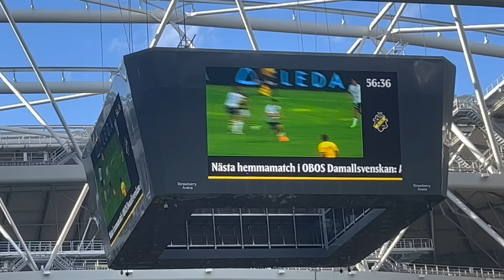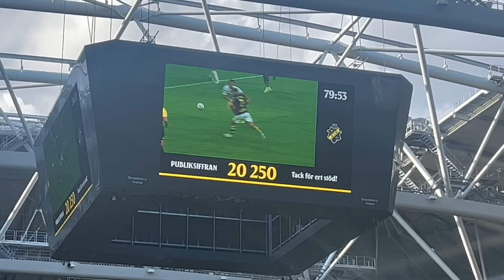Vi klättrar mot EUROPA!! - AIK vs Mjällby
Innan du drar, kom ihåg att:
- Aktiverar notiser🔔
- Gilla videon 👍🏻
Tack på förhand!!! // Grazy

00:00 - Intro
00:40 - Åh vi e AIK
02:17 - Farfar tippar
02:55 - Avspark
07:01 - Halvtidssnack
08:51 - Andra halvlek
09:34 - 1-0 målet
10:45 - Världens bästa målvakt räddar JÄTTECHANS
10:50 - Kisspaus
10:53 - sista 20 minuterna
12:02 - Sista minuten..
13:35 - Sopan till domare blåser av..
14:21 - Outro